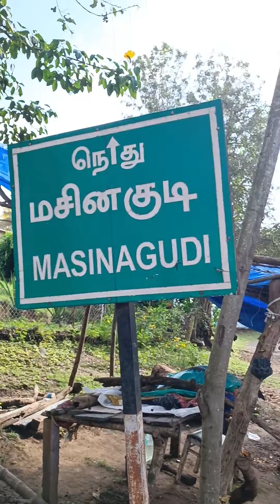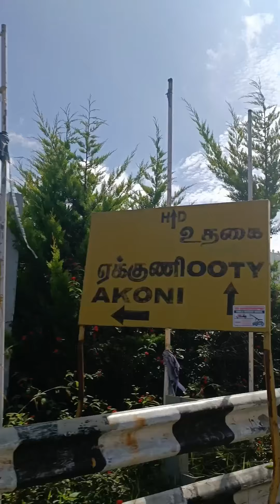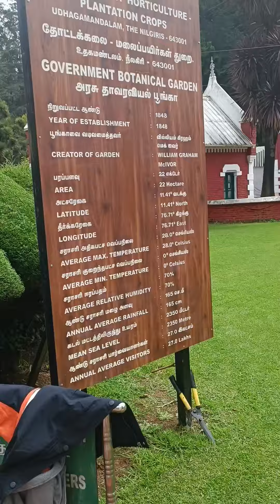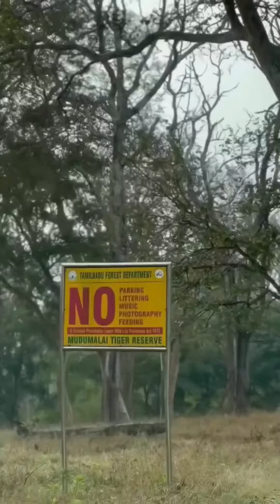ഊട്ടിയുടെ ചരിത്രം,വര്‍ത്തമാനം| മസിനഗുഡി വഴി ഊട്ടിയിലേക്ക്| ദക്ഷിണേന്ത്യയിലെ മനോഹര കാനന പാത കാണാം..♥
അവതരണ ; ഇര്‍ഷാദ് അശ്റഫി പൊന്നാനി